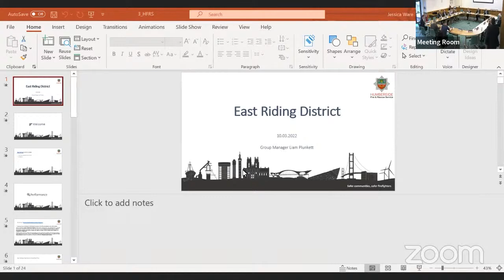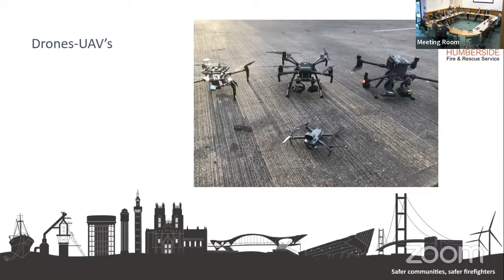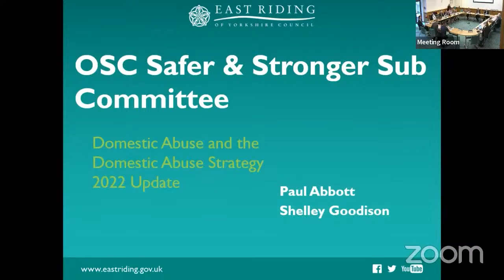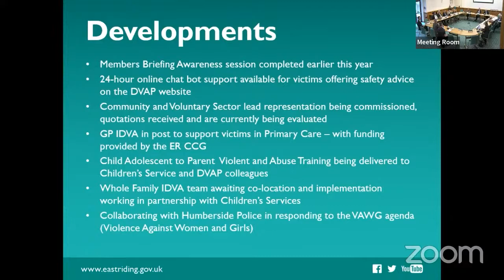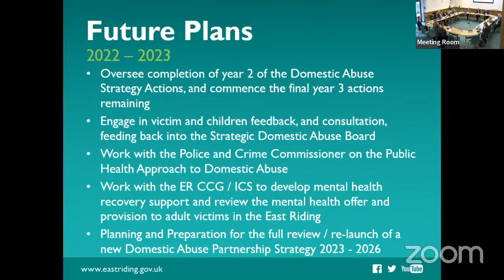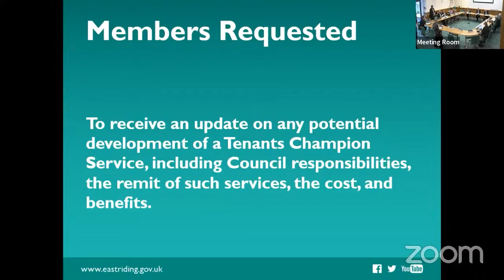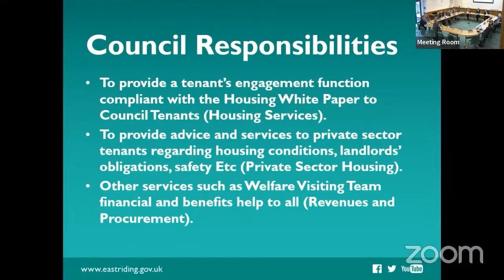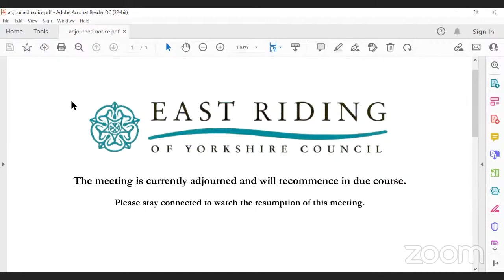Safer and Stronger Communities Overview and Scrutiny Sub Committee - 10 March 2022